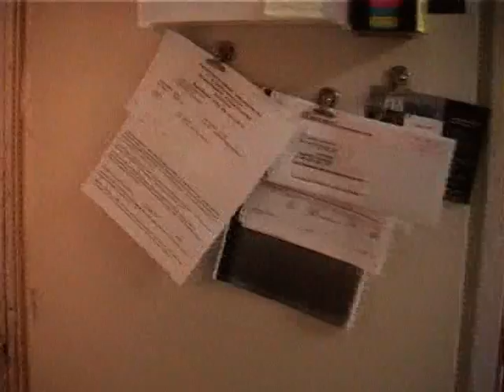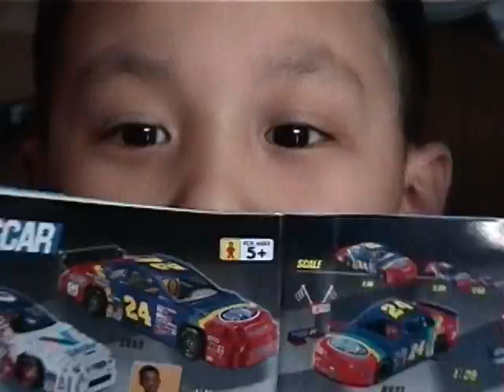2000 Đầy tháng Kim Khuê